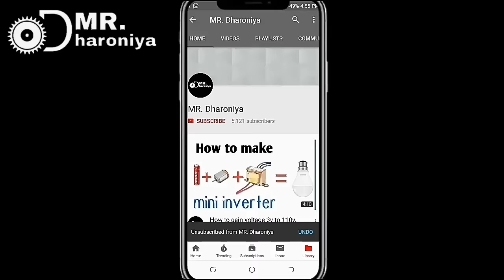How to repair 12v battery. 12V बैटरी को कैसे रिपेयर करे घर पर।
Hello friend...